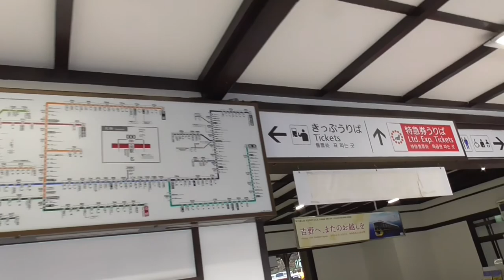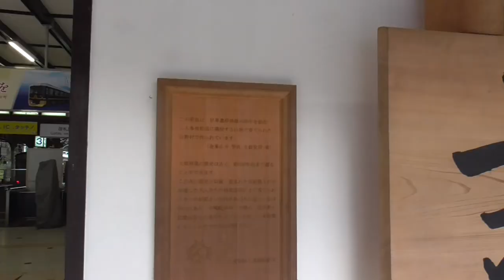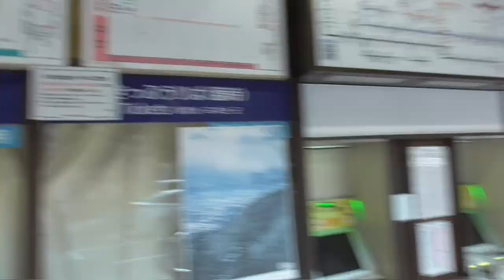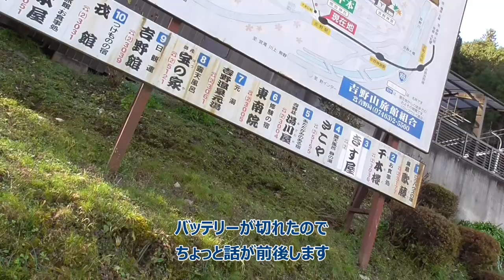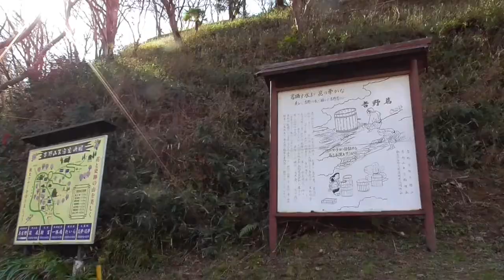ST046’8 近鉄ターミナル完全制覇の旅：吉野駅→千本口駅をプチ駅間散歩【よんつべ#41＆ST016リマスタリング】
今回は吉野線の南端、吉野駅へやって来ました。
青のシンフォニーを眺めて、オフシーズンの観光地を楽しみます。
ちなみに、肝心のターミナルを録り忘れている辺りが、今も変わらぬ残念感。

関連サイト
吉野大峯ケーブル自動車株式会社さま
『ロープウェイ（ケーブル）』案内

近藤商店さま（さくら＆よもぎソフトのお店）
吉野葛湯や山桜ようかんの通販も出来ます